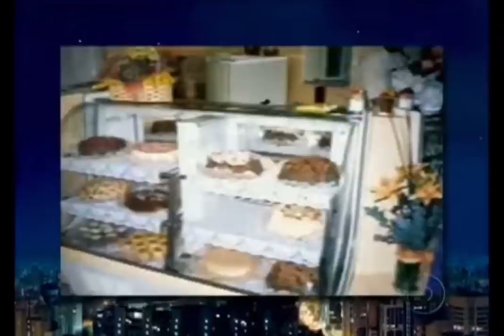Part: Programa do Jô - Minha história | Marleide Monteiro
Em nosso Instagram nos aprofundamos em detalhes sobre as nossas experiências… o difícil nos torna forte ✊🏻

Será um prazer tê-lo conosco, estamos te aguardando ☝🏻